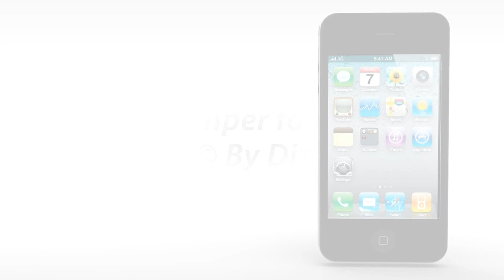Shock Bumper for iPhone 4/4s - 2011© By Dizingof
3D printed Shock Bumper for iPhone 4